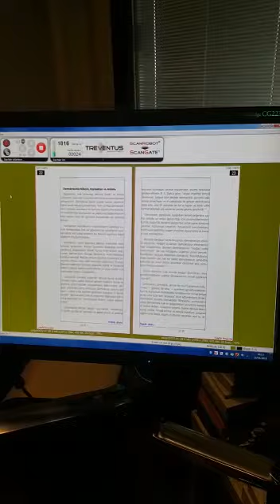Treventus Kitap Tarama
Treventus kitap tarama cihazı